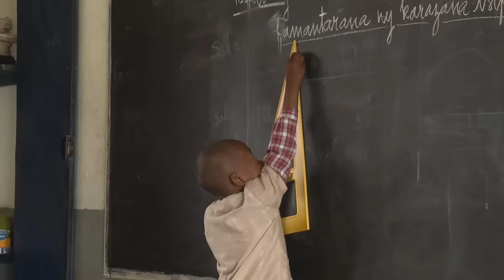Projet LFE "Move it for Madagascar" : un an d'actions !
Depuis le lancement du notre projet LFE "Move it for Madagascar", chaque filiale s'investit dans diverses actions pour aider les populations malgaches. Retour sur cette première année directement à Madagascar avec nos 3 ambassadeurs LFE.